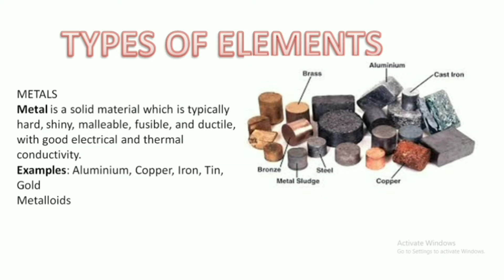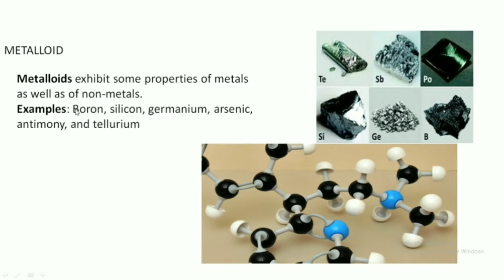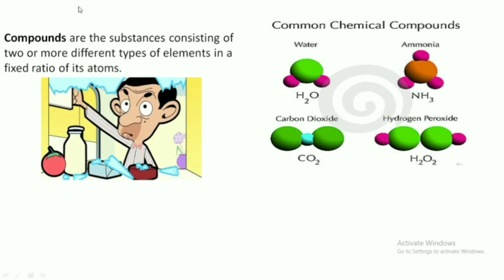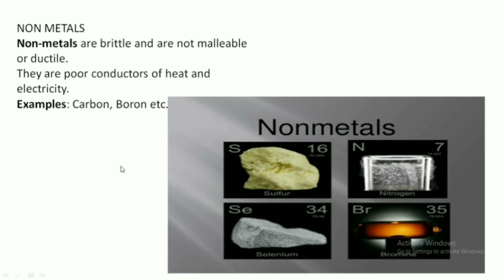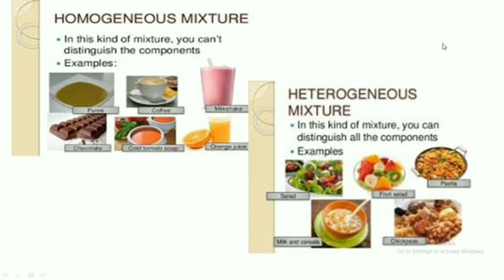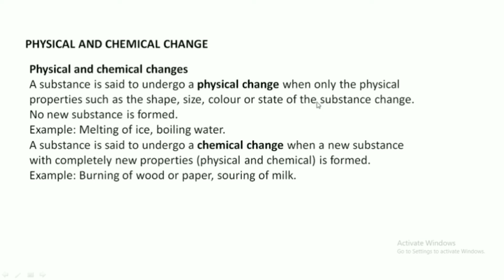IS MATTER AROUND US PURE ? | LECTURE 3 | CLASS 9 | ELEMENT AND COMPOUND WITH TRIICKS MANASH SIR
THIS VIDEO DISCUSS ABOUT  COMPOUND AND ELEMENT THAT PROVIDES THE FOUNDATION FOR CLASS 9 STUDENTS FOR JEE NEET

is matter around us pure class 9
is matter around us pure class 9 notes
is matter around us pure question answer
is matter around us pure class 9 solutions
is matter around us pure notes
is matter around us pure class 9 important questions with answers
is matter around us pure class 9 notes pdf download
is matter around us pure class 9 question answer
is matter around us pure class 9 mcq with answers
is matter around us pure fill in the blanks